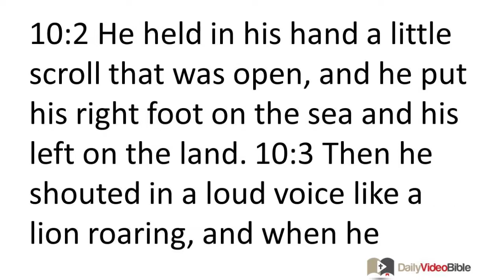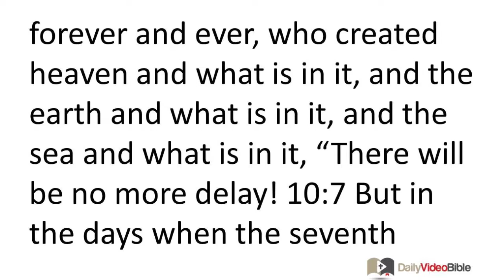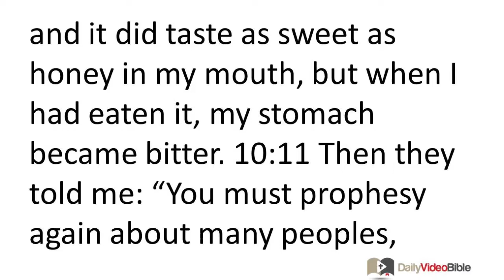November 21 Revelation 10 New Testament for the Daily Video Bible DVB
Revelation 10:1-11 - The Angel with the Little Scroll
 10:1 Then I saw another powerful angel descending from heaven, wrapped in a cloud, with a rainbow above his head; his face was like the sun and his legs were like pillars of fire. 10:2 He held in his hand a little scroll that was open, and he put his right foot on the sea and his left on the land. 10:3 Then he shouted in a loud voice like a lion roaring, and when he shouted, the seven thunders sounded their voices. 10:4 When the seven thunders spoke, I was preparing to write, but just then I heard a voice from heaven say, "Seal up what the seven thunders spoke and do not write it down." 10:5 Then the angel I saw standing on the sea and on the land raised his right hand to heaven 10:6 and swore by the one who lives forever and ever, who created heaven and what is in it, and the earth and what is in it, and the sea and what is in it, "There will be no more delay! 10:7 But in the days when the seventh angel is about to blow his trumpet, the mystery of God is completed, just as he has proclaimed to his servants the prophets." 10:8 Then the voice I had heard from heaven began to speak to me again, "Go and take the open scroll in the hand of the angel who is standing on the sea and on the land." 10:9 So I went to the angel and asked him to give me the little scroll. He said to me, "Take the scroll and eat it. It will make your stomach bitter, but it will be as sweet as honey in your mouth." 10:10 So I took the little scroll from the angel's hand and ate it, and it did taste as sweet as honey in my mouth, but when I had eaten it, my stomach became bitter. 10:11 Then they told me: "You must prophesy again about many peoples, nations, languages, and kings."